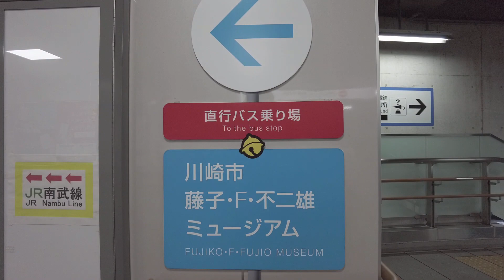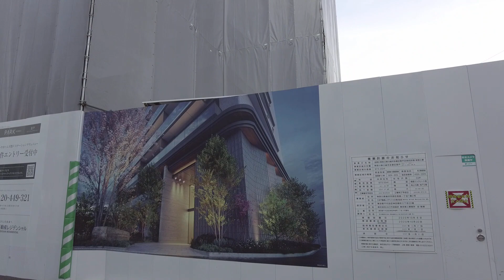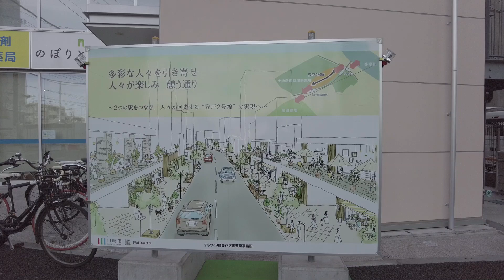神奈川散歩 再開発が進む登戸駅周辺(川崎-多摩区) Kanagawa Kawasaki Cityscape Noborito walk